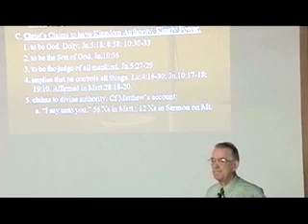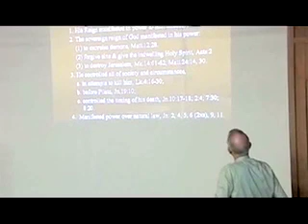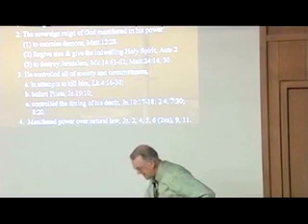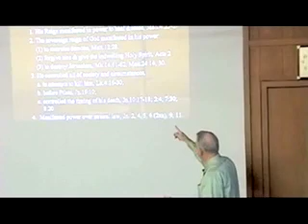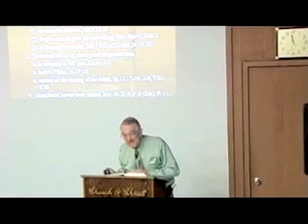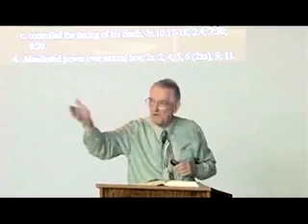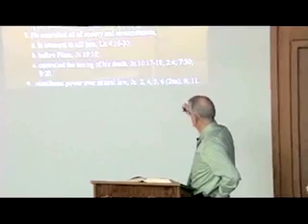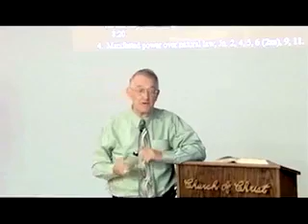The Kingdom of God - Part 2 - 1 of 3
The Reign of God Transferred to Christ
Christ Cosmic Sovereign Rule